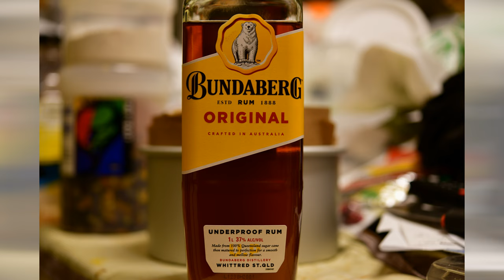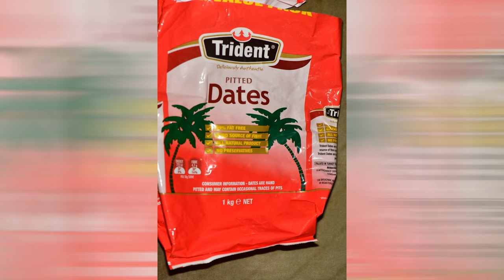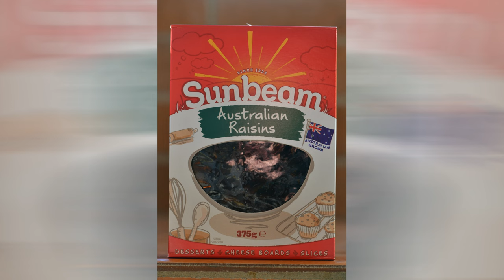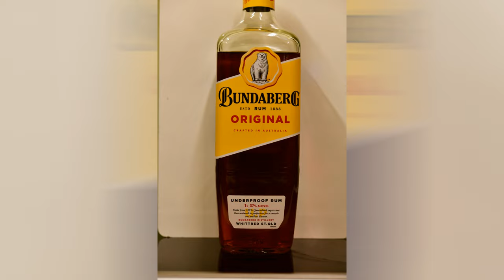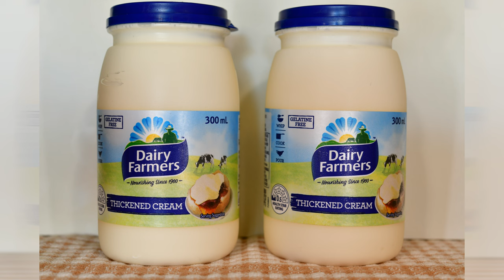FOOD COOKED STOVE OVEN MICROWAVE BY IMAGES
My Food on Stove use Monini Organic Virgin Olive Oil to cook everything, Onions, Capsicum, Brown Rice (per-cooked 45 minutes), Risoni, and 2x cans of 400g Edgell Four Bean Mix and sometimes use Can 410g Ardmona Crushed Vine Ripened Tomatoes and 500ml of Campbell's Real Stock in Beef or Vegetable.

CHOCOLATE MOUSSE – use Microwave oven with Dark Chocolate
350g chocolate chips (2 x Cadbury Baking Chips Dark Chocolate 200g or 200g Dark Baking Chips and 150g Caramilk Baking Chips)
2 tablespoons dark rum – (Bundaberg overproof or underproof Rum 700ml)  1 tablespoon espresso coffee (Nescafe Blend43 Espresso 300g)
500ml thickened cream (2 x Dairy Farmers Thickened Cream 300ml) – whipping cream
Coffee Rum in Microwave 30 seconds put-in 350g chocolate cover around with rum Microwave 2 minutes or more time put-in cream one at a time, might need more time in Microwave 1 minutes at end mixed with mixer

OVEN: Vanilla Rock Little Cakes (Wholemeal Self Raising Flour) With Dried Fruit and Diced Dates in Patty Pans little cakes
 • 460g Wholemeal self-raising flour or Wholemeal plain flour with 4 teaspoons of baking powder
• 2 tablespoons Custard Power (Foster Clarks Custard Powder 350g)
• 1 teaspoons Cinnamon Ground
• ½ teaspoons Mixed Spice
• 1 teaspoon Turmeric Ground
• 250g Copha vegetable shortening - fat
• 500g Honey Manuka
• 760g Milk Chocolate Sultanas – 4 x Woolworth Milk Chocolate Sultanas 190g
• ½ teaspoons vanilla essence
• 4 eggs (700g)
Others could use
• 750g (2 x Sunbeam Raisins 375g pack)
• 200g Mixed Peel or Dates To make:
• Mix flour Cinnamon Mixed Spice and custard power into a mixing bowl
• Add fat, cut into small pieces
• Rub the fat into flour mixture with your finger tips until like fine breadcrumbs
• Add eggs and honey
• Beat the Vanilla essence with eggs and stir into the fat mixture, blend well
• Add the dried fruit or orange peel, mix together
To cook:
• 4 x Wiltshire Rose Gold Muffin 12 x 7x3 cm cups total 48 Patty Pans
• Patty Pans Small (Dollar Sweets 100 pack
• Use Cake Boss Mechanical cookie scoop (2 Tablespoons) of mixture into each patty Pans in Wilshire rose gold muffin pan cups
• Bake at 200 C until cooked, about 15-17 minutes Makes about 48 Patty Pans need whole 4 Wiltshire Rose Gold Muffin pans
Last time made with 352g Pitted Dates (have to cut-up Dates smaller) and 375g of Raisins only

Is between 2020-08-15 and 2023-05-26 of images where took with Nikon D850 Camera with AF-S Micro Nikkor 105mm f/2.8G ED Lens and AF-S Nikkor 60mm f/2.8G ED Lens most times use Manfrotto MT055CXPR04 055 Carbon Fibre Tripod
Sound is Festive